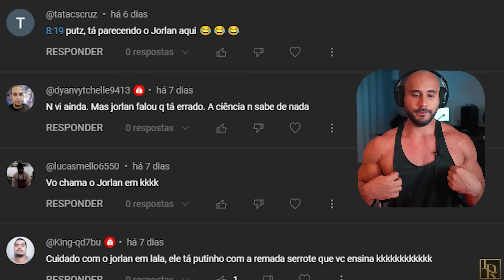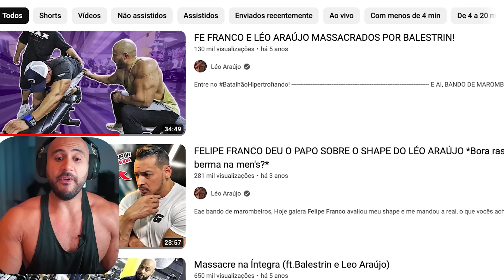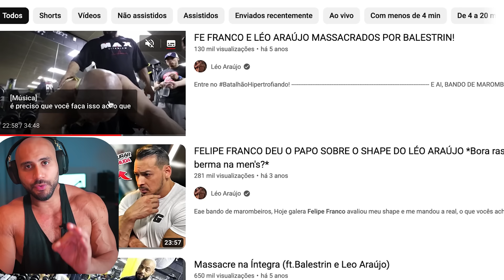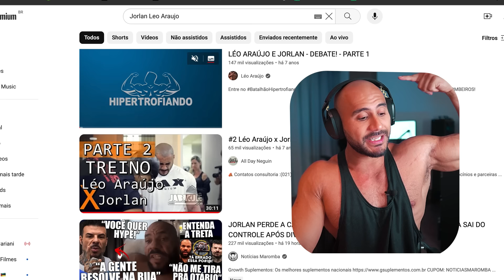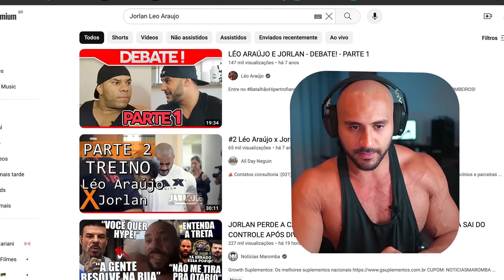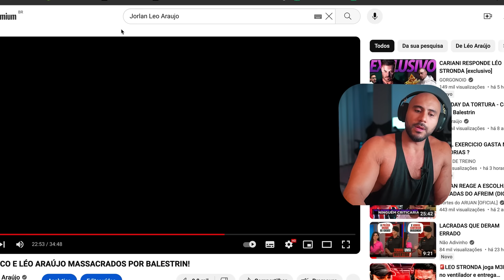JORLAN VS LAERCIO PIOROU! Deixa os Garoto Brincar!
No vídeo de hoje, Léo Araújo reage a maior treta atual da maromba: JORLAN VS LAÉRCIO REFUNDINI e quem executa a remada curvada da forma correta.
Léo Araújo também explica os diferentes pontos de vista e mostra como a técnica pode variar.
Além disso, discute a importância de respeitar as particularidades de cada pessoa no treinamento. Assista tire suas próprias conclusões!

CUPOM: LEOARAUJO

Faça parte do time Hipertrofiando!